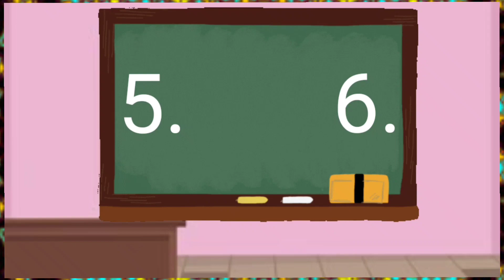One Two Buckle My Shoe|Nursery Rhymes|Kids Rhymes|English Rhymes|Kids Songs||Watch and Learn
One Two Buckle My Shoe rhyme for kids to enjoy

one two buckle my shoe three four shut the door
one two buckle my shoe and other favourite rhymes

All copyrights reserved to @Rhymes and Toons